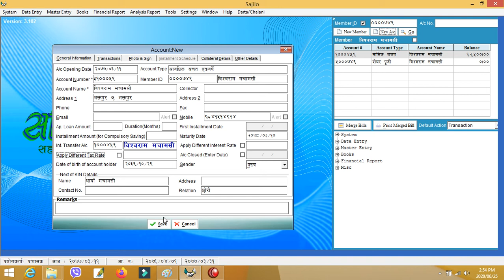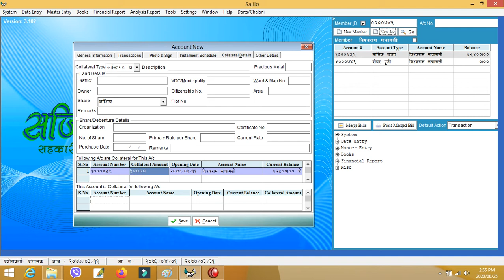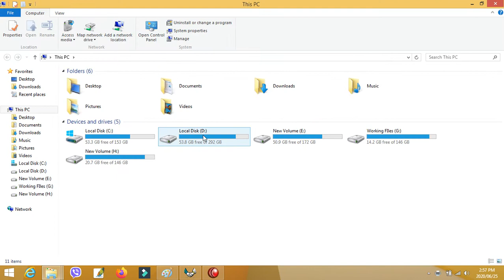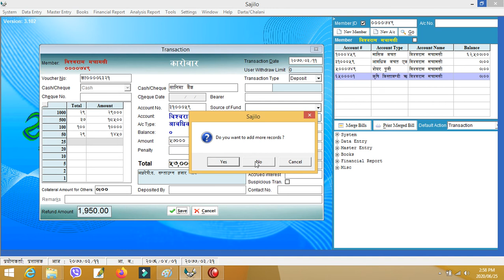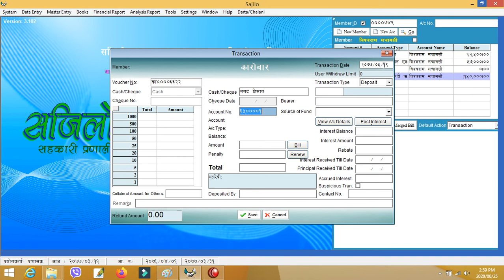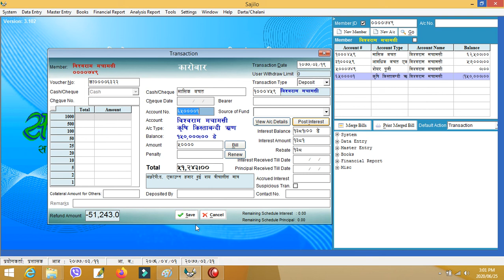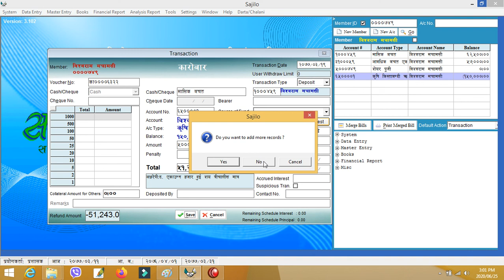How to Create individual Account and make transaction in sajilo